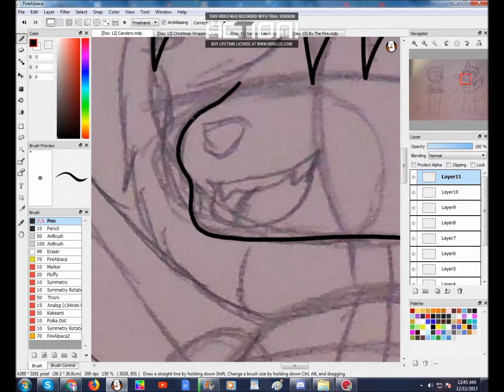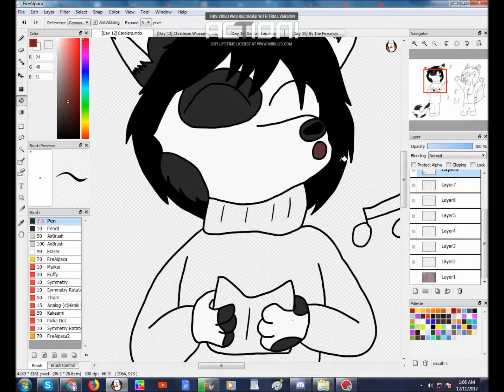[Day 12] Carolers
Zorro and Aya going caroling together. It's their favorite thing to do at Christmas. Zorro likes it because he enjoys music and Aya likes it because she gets to spend time with her brother. (Zorro likes it when she spends time with her. :3)